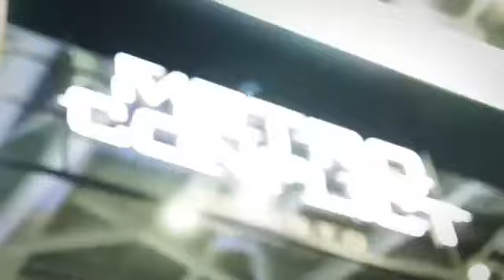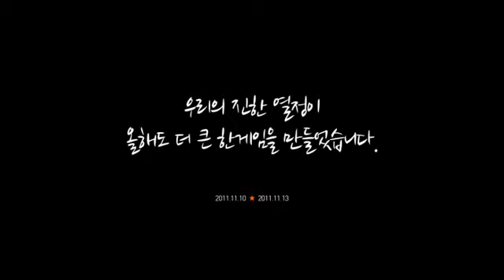[FM Project] HANGAME G★STAR 2011_(주)에프엠커뮤니케이션즈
수많은 게이머들의 심장을 뜨겁게 두드릴 한게임 대작들의 향연
국내 최대 규모의 국제게임 전시회 지스타2011 _(주)에프엠커뮤니케이션즈

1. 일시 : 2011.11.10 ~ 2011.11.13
2. 장소 : 부산 BEXCO